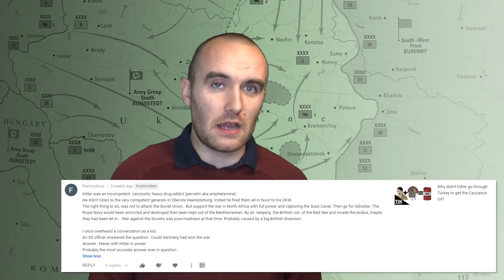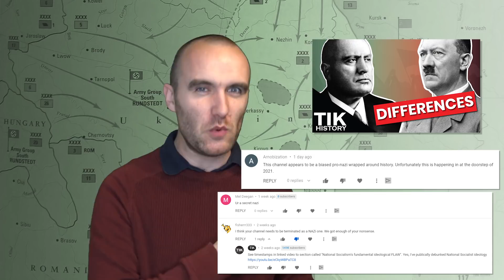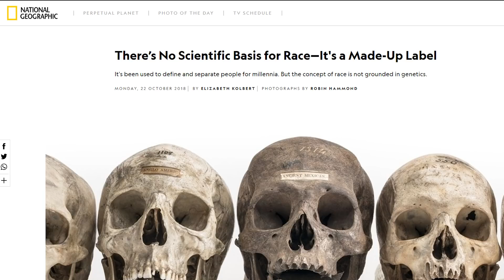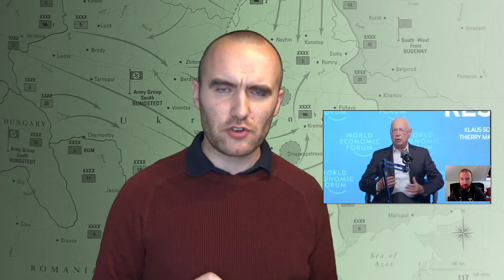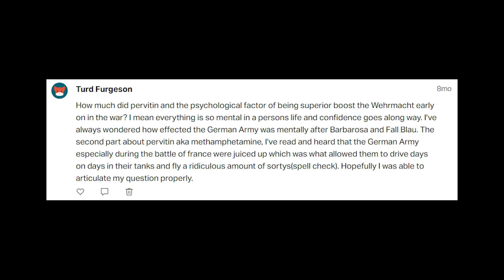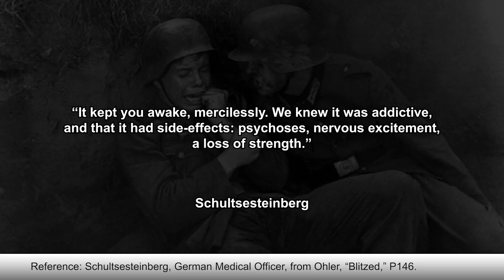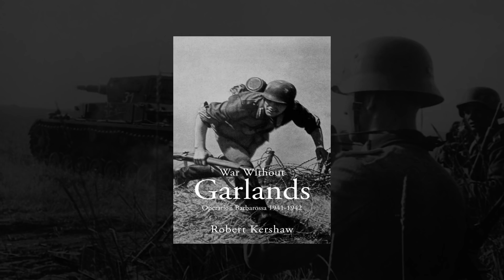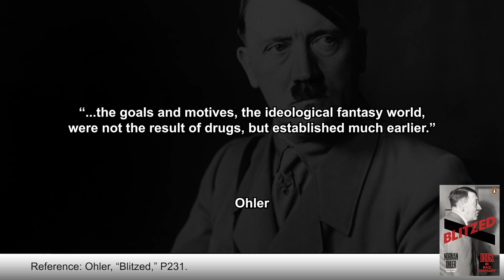Addressing the "Madman Druggy Hitler" narrative & Nazi Drugs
There are a lot of people (including other YouTubers) who are pushing the "Madman Hitler" narrative or the "Madman Druggy Hitler" narrative (a newer variant), which is quite concerning for reasons I'll explain in this video. Even the book "Blitzed" by Norman Ohler, which is where they're supposedly getting their information from, confirms that Hitler was a 'sane' person, even if he was on drugs. I'm also going to be addressing the idea of the Wehrmacht being on drugs (like Pervitin) and discussing whether it really had much of an impact at all on the soldiers of the German Army.

The groovy thumbnail for this video was created by Terri Young.

Why didn't Hitler go through Turkey to get the Caucasus Oil?

📚 BIBLIOGRAPHY / SOURCES 📚

⭐ SUPPORT TIK ⭐

ABOUT TIK 📝